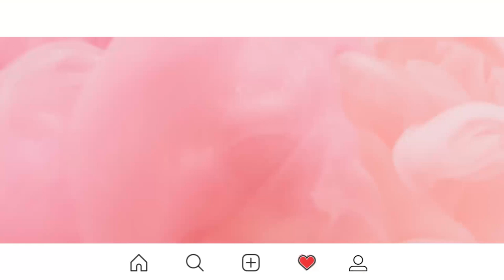［张语格 Tako Zhang cut］20200605 周梓倩 Jennifer’s vlog